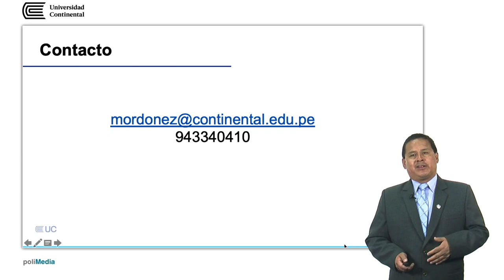Manuel Antonio Ordoñez Córdova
Gestión docente modalidad Semipresencial